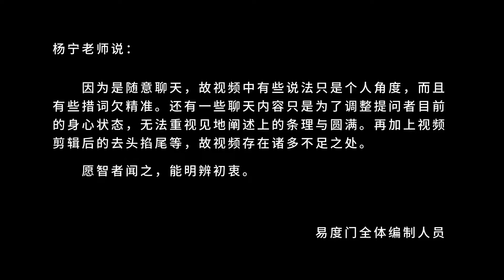空性正见的重要性 易度门 聊天室汇辑2014年11月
空性正见的重要性
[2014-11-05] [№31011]